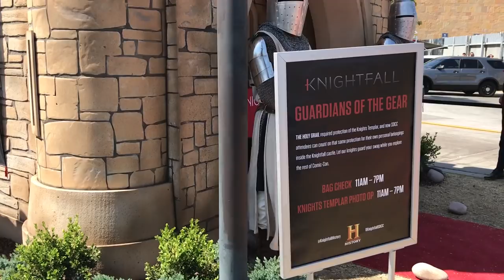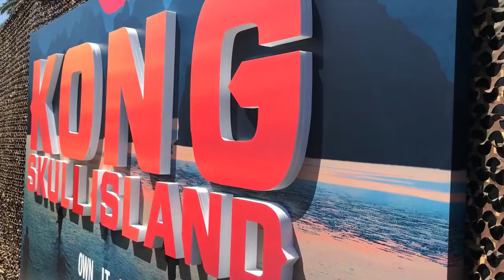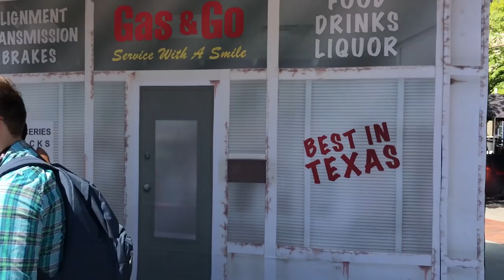ComicCon 2017 - Paseo por fuera #2 lo que pasa en la calle ★JJyC★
Activaciones y regalos que estan afuera de la SAN DIEGO COMIC CON 2017. Día 3. Comparte y comenta. lo que pasa en la calle